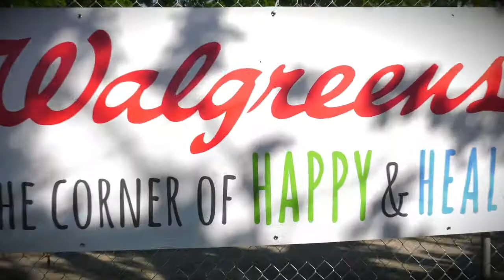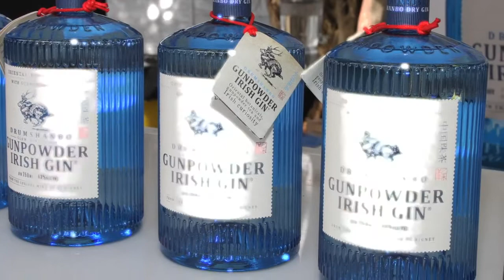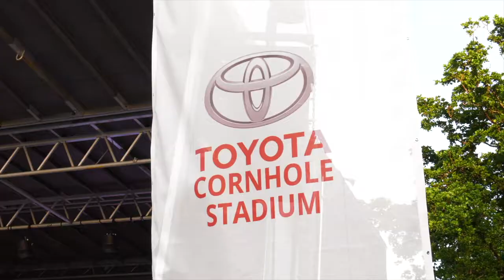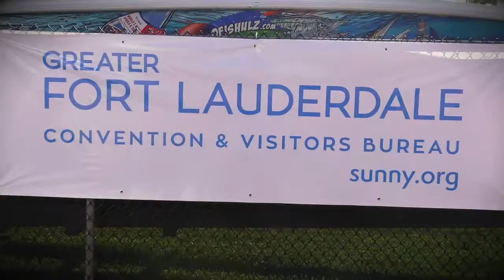2017 Gridiron Grill-Off Sponsorship Video